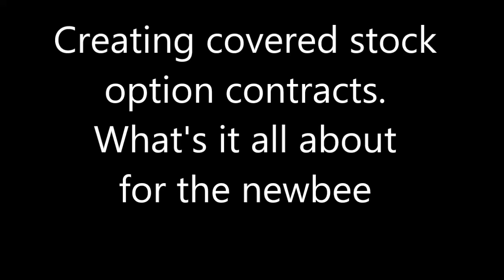Creating and selling Covered option contracts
Selling covered stock option contracts.

FCF
Free Cash Flow is based on premiums collected minus net position replacement cost.  Net position replacement = cost basis +/- replacement cost.

Recommended book